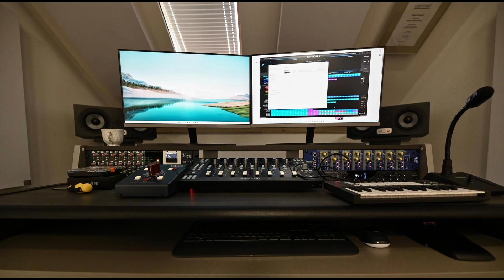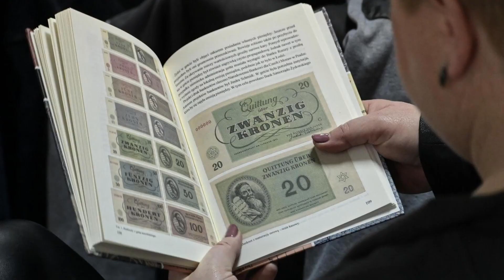Fotograficzny przegląd roku 2022 SOK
Czy można zamknąć 365 dni w niespełna 2 minutach - można! Zobaczcie sami :)